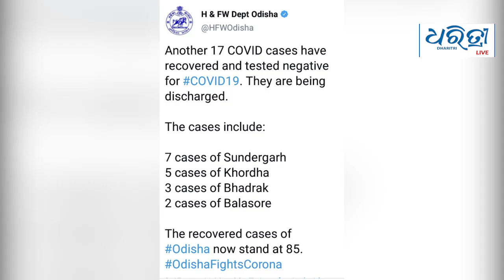Today's Headlines - 11.05.2020 | ଆଜିର ମୁଖ୍ୟ ଖବର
ଆଜିର ମୁଖ୍ୟ ଖବର : ସୋମବାର,  ୧୧ ମେ ୨୦୨୦